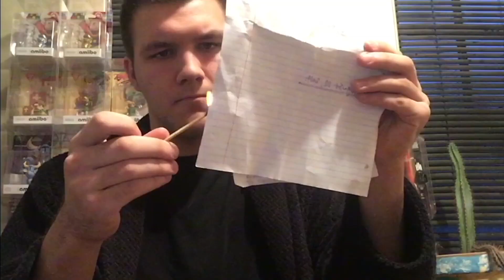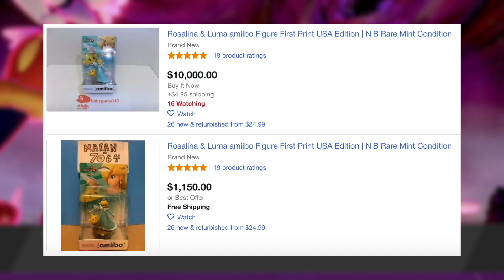What I HATE about amiibo collecting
Hello guys, what’s up? The sky? No? Say, if food is so delicious then why isn’t there a food 2? What happens when Donald sanders gets elected president? And why are amiibo so fucking expensive? Today’s video is going to be talking about the history and humor that is the frustrating aspects of amiibo collecting. The many ways in which collecting for these  plastic equivalent to facebook minion memes is an entire journey longer than the Godfather trilogy. Why even collect for amiibo anyway? Good question, watch the video.

TIMESTAMPS:
1:14 Store Shopping
1:56 Online Operations
3:20 Flawed Functionality
4:50 Conclusion

*Big thanks to some of my close friends for the SW/SH footage!*